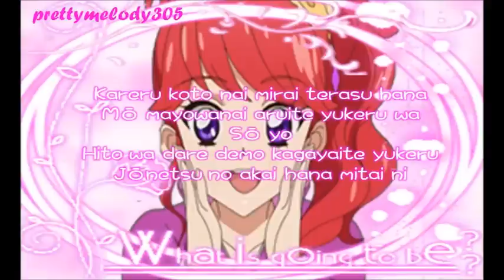Aikatsu-Passion flower full lyrics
I'll upload go! princess precure lyrics next time!!